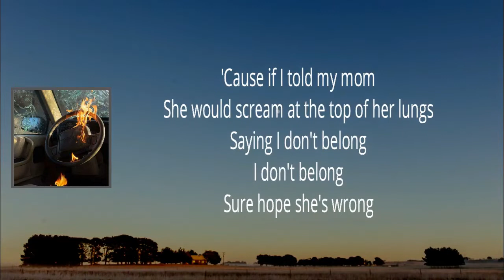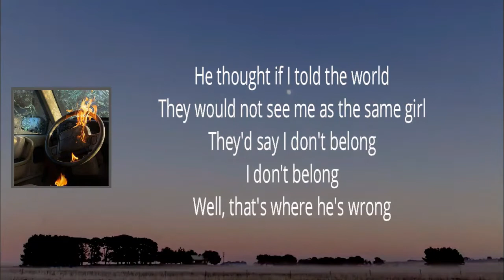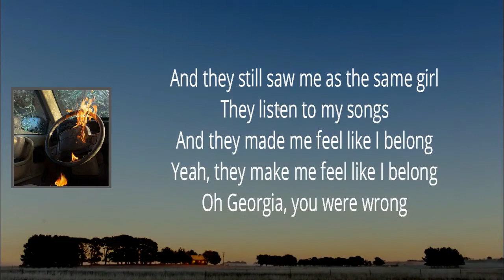Katie Pruitt - Georgia (Lyrics)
Expectations by KatiePruitt

Georgia Lyrics:

When I think of Georgia, I think of you
High as a kite in the second pew
You were my best friend, the light of my youth
And the only one back then that knew the whole truth

'Cause if I told my mom
She would scream at the top of her lungs
Saying I don't belong
I don't belong
Sure hope she's wrong

I wanted to be honest
I wanted to be brave
But if my grandmother knew
She would roll in her grave
And my father would scream
He'd scream out in rage
He did not want a daughter whose soul wasn't saved

He thought if I told the world
They would not see me as the same girl
They'd say I don't belong
I don't belong
Well, that's where he's wrong

There is a place past the Georgia pines
And people who welcome you with an open mind
And they say it'll take, it'll just take some time
'Til love, it belongs to all humankind
Oh, 'cause I told the world
And they still saw me as the same girl
They listen to my songs
And they made me feel like I belong
Yeah, they make me feel like I belong
Oh Georgia, you were wrong